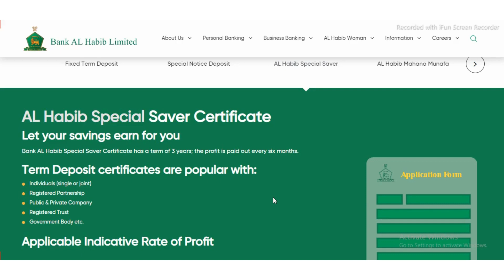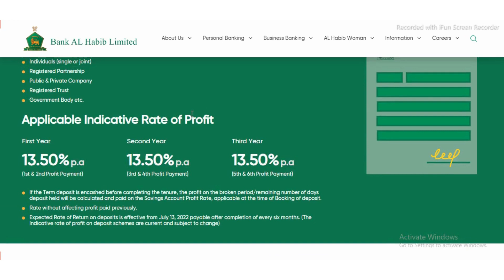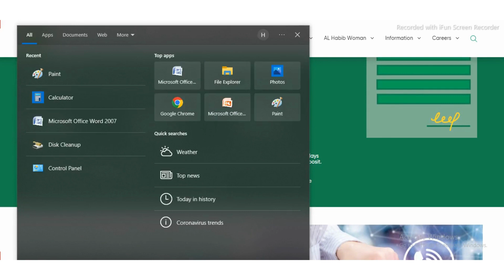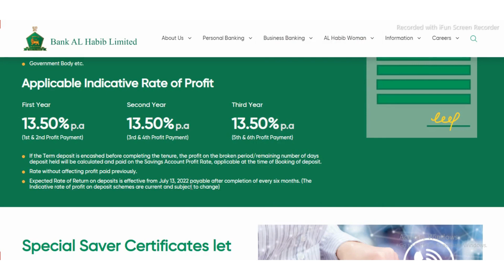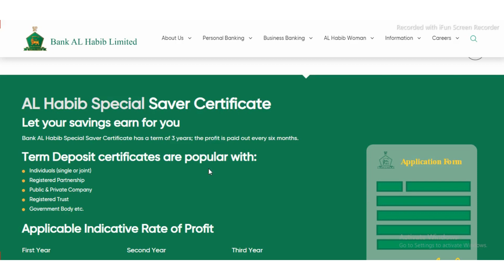Bank Al Habib special savings certificate complete details with latest profit rate 2022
Saam,
Bank Al Habib ka ye special certificate ap k laya shandaar munafa rate, ab apni investment par hasil kren zabardast biannually monthly profit. Is video mein ap mukammal malumaat hasil kr skte hain k ap 1 ya 10 lakh ki investment krne par kitna munafa hasil kren gye, tax ki katoti kitni ho gi.? or kon kon ye certificate hasil kre skte hain.

"Hassan Bilal Chaudhary From Okara Punjab Pakistan"

profit on 1 lakh investment